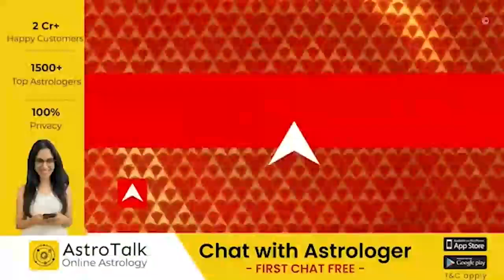अगर Ashish Mishra को अरेस्ट नहीं किया तो मैं भूख हड़ताल करूंगा- Lakhimpur रवाना होने से पहले Sidhu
लखीमपुर मामला दिन-पर-दिन और बड़ा होता जा रहा है. आज नवजोत सिंह सिद्धू भी लखीमपुर जा रहे हैं. लखीमपुर रवाना होने से पहले सिद्धू ने कहा कि अगर मंत्री के बेटे की गिरफ्तारी नहीं हुई तो कल से मैं भूख हड़ताल पर जाऊंगा.